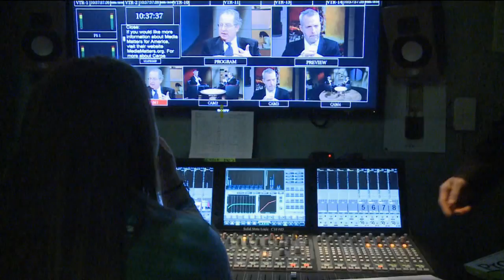CARPE DIEM: The state and future of television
On this episode of Carpe Diem, host Merrill Brown, director of the School of Communication and Media at Montclair State University talks about the rapidly changing state of television and its future with associate professors in the School of Communication and Media, Tara George and Hugh Curnutt.

Prior to coming to Montclair State, Tara was an Associate Professor of Journalism at Purchase College, State University of New York.  Her journalism career stretches from London to New York, and Tara worked for many years as a reporter for the New York Daily News. She is also a contributing author of the book, Brooklyn: A State of Mind.

Hugh works in the areas of critical media and cultural studies, researching the evolution of communication technologies and the shifting intersection of media producers and consumers. One of his main focuses is exploring the constant changing landscape of television.

This episode was produced and hosted by the director of the School of Communication and Media, Merrill Brown and directed by TVDM major, Abigail Bruffy